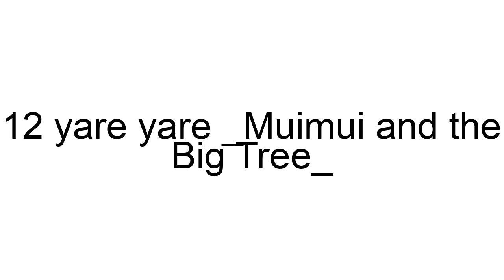12 yare yare _Muimui and the Big Tree_